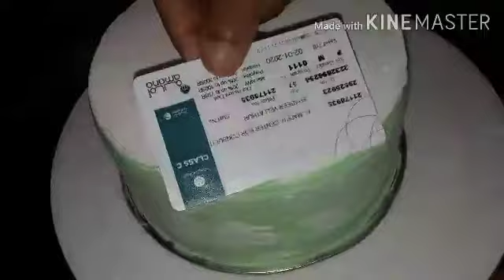ഒരു പിസ്ത കേക്ക് ഡിസൈനിംഗ് 👍/Simble Pistachio cake disingning😍/Linu's world